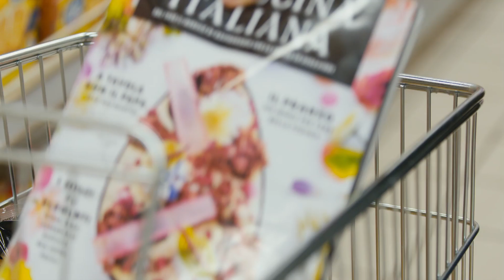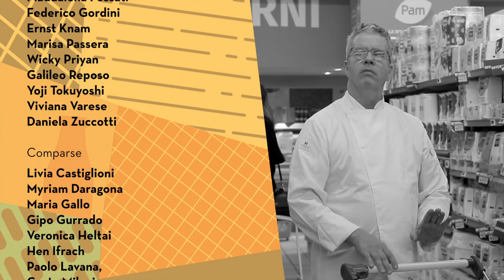Milano Food Week 2018 - Teaser per trasmissione